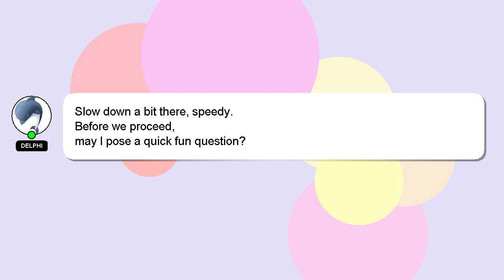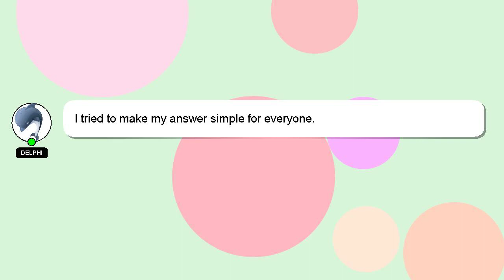How to convert whatsapp to another phone?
A short overview of who I am, Hey, I am Delphi. I am here to aid you in getting answers to your questions. - How to convert whatsapp to another phone?

A 'heart' from me will indicate my appreciation for your answer.

*2 What we are experimenting :*